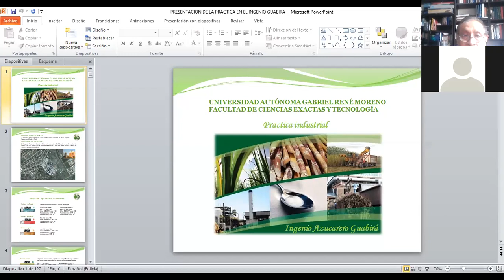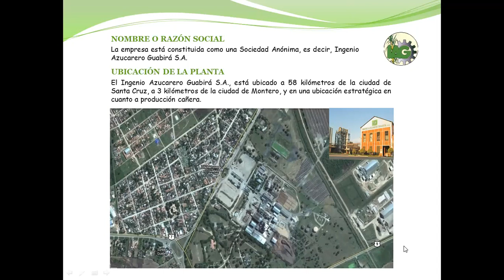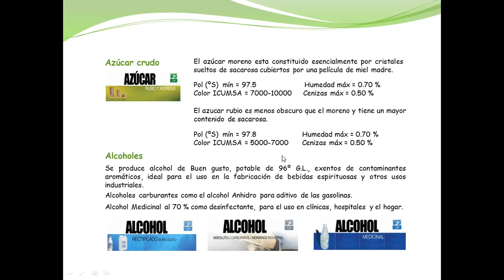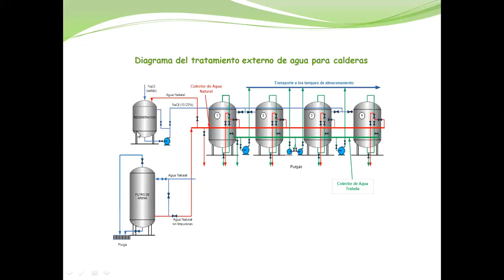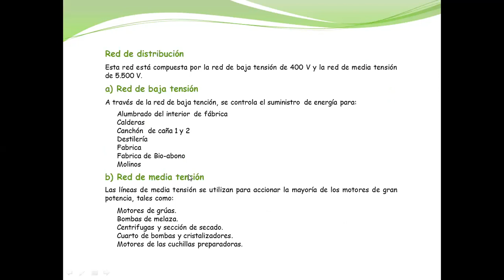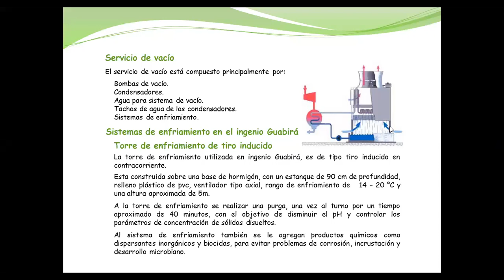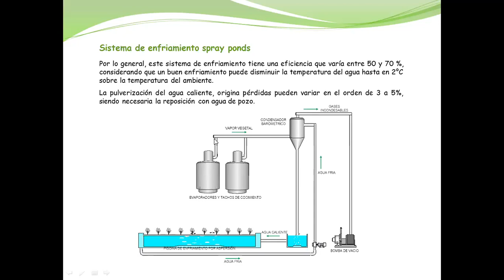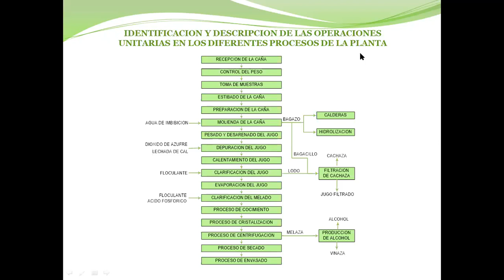ProcIndI 8 2